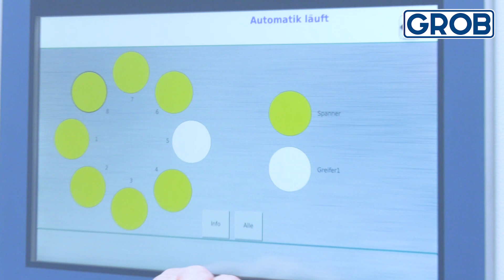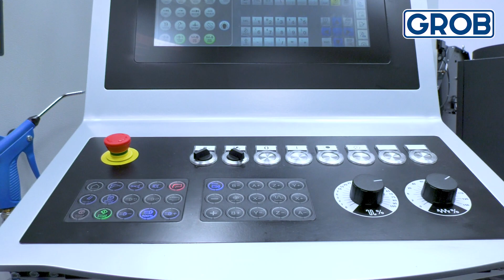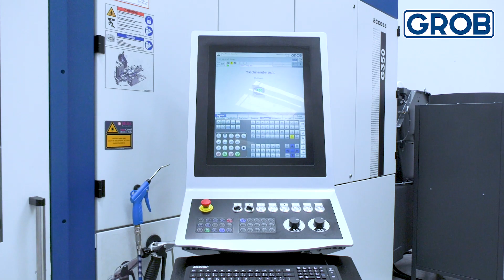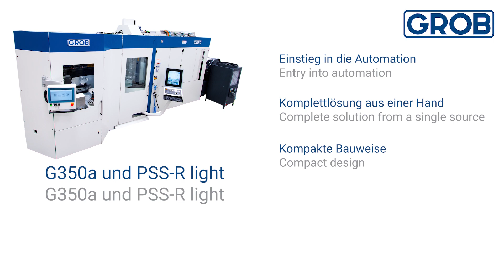GROB Product Stories – G350a & PSS-R light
The G350a, a universal machining center, in combination with the PSS-R light, a rotary pallet storage system, offers a flexible and cost-conscious entry in automated manufacturing. Discover the milling of a soccer arena made of aluminium in our video.

In Kombination mit dem Palettenrundspeichersystem PSS-R light bietet die Universalmaschine G350a einen flexiblen und kostenbewussten Einstieg in die automatisierte Fertigung. Entdecken Sie im Video die Fräsbearbeitung eines Fußballstadions aus Aluminium.